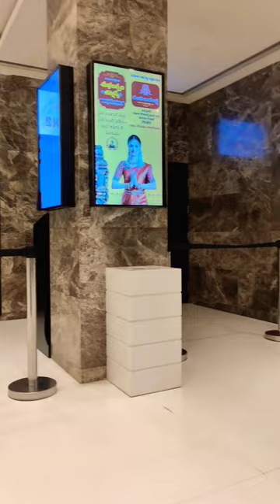చింతపండు 😋 Chocolate🍫 Vlog | Marvel AntMan 🐜🥳